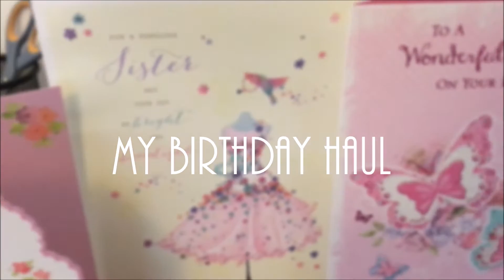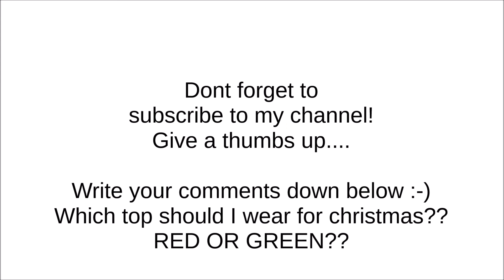My 25th birthday haul| December 2015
Hey everyone and welcome back! It was my birthday on the 7th of December! I just turned 25 whoop whoop :-) I went on a little shopping spree, treated myself to some new clothes for the winter from New look, h&m and of course Primark. I will also be showing you a few pieces that I brought over the last few weeks so I thought i'd combine everything together and I got a new tattoo.

STYLING VIDEO AND GET READY WITH ME VIDEO COMING SOON!!

Which top should I wear for christmas?? Let me know below in the comments box

Don't forget to give thumbs up!